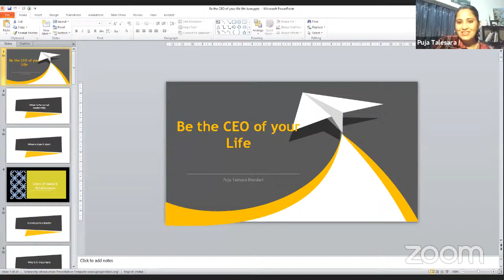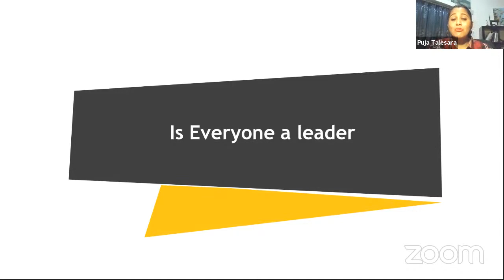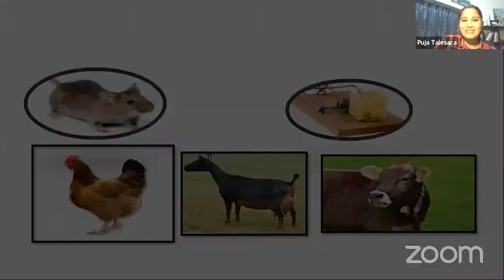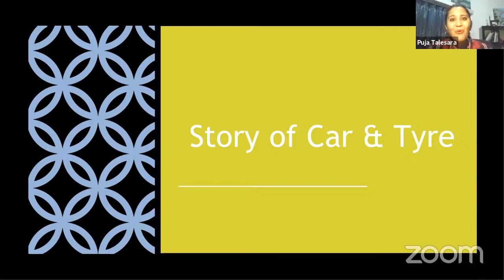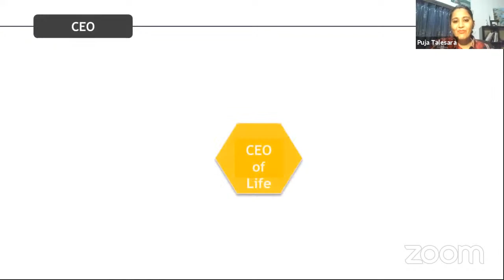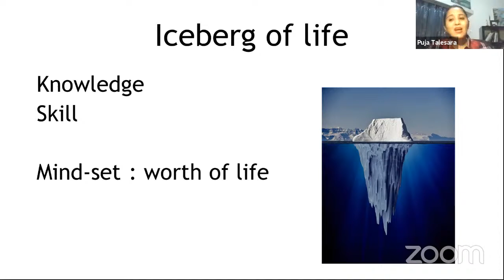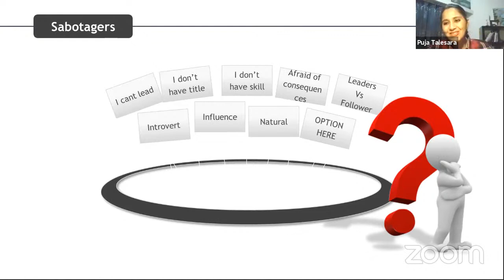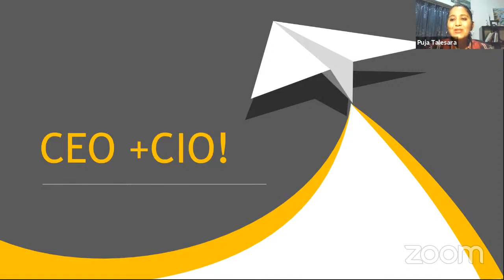Activate your Personal leadership compass By Puja Talesara Bhandari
The Atal Bihar Vajpayee Trust, ABHAV Foundation’s
284th One day National webinar on Activate your Personal leadership compass
By Puja Talesara Bhandari
Personal leadership coach, organisation development consultant and edupreneur.
India
🗓 Date: 9th June, 2021
⏰ From: 5:00 pm (IST)
🔸 E-Certificate will be provided to all the registered  participants who attend the session and fill the Attendance/ Feedback form.